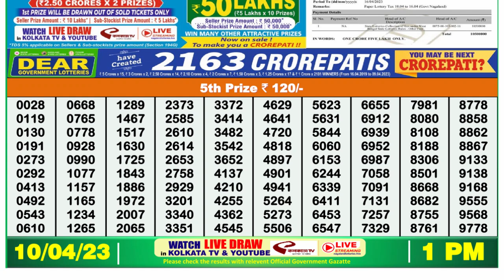🔴 Lottery Sambad Live 01:00pm 10/04/2023 Morning Nagaland State Dear Lottery Result Pdf Download